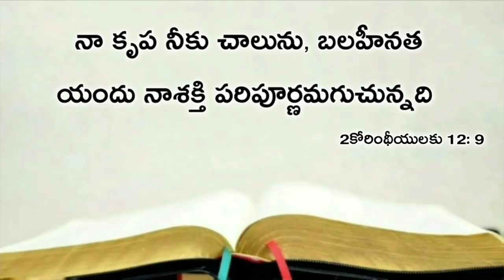Today's promise 26.11.2019